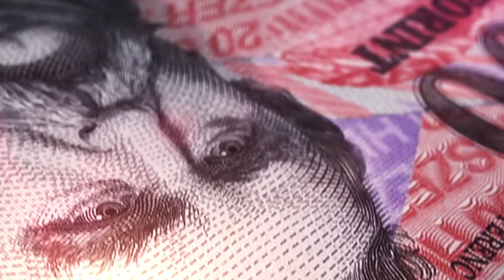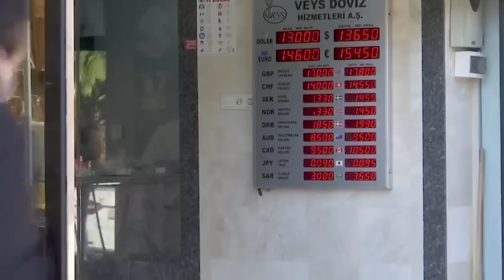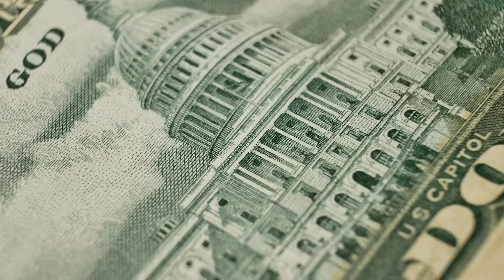Los 10 países más ricos del mundo en 2030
Cada vez mas las economías emergentes hacen su presencia cada vez mas fuerte en el resto del mundo. La gran pregunta que nos hacemos es: ¿Lograrán potencias como China e India superar a los tradicionales aliados occidentales?

0:00 Introducción
1:02 Alemania
2:32 Japón
3:57 Rusia
5:35 Egipto
6:46 Brasil
8:21 Turquia
9:44 Indonesia
11:29 Estados Unidos
13:20 India
14:55 China
16:00 Conclusiones